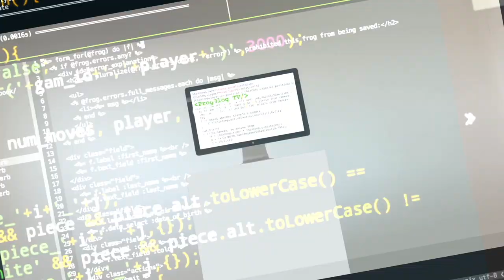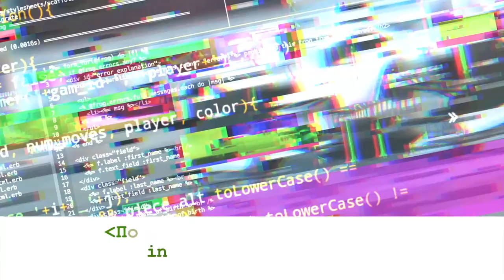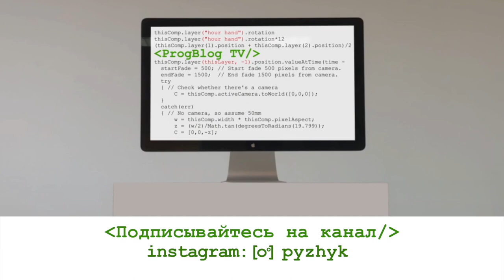Михаил Портнов о мотивации | Как 25 лет работать в ИТ и не выгореть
Михаил Портнов 30 лет в IT, 25 лет преподает QA и знает секрет,  как не выгорать на работе и где искать мотивацию.

Тайминг:
00:40 — Михаил Портнов о мотивации: где искать мотивацию и как ее не терять
10:00 — моменты,  когда Михаил терял мотивацию и как ее возвращал
15:40 — как организовывать свое время и как все успевать. Почему Михаил безвозмездно помогает незнакомым людям
21:25 — работа — это жизнь или средство для жизни

-визовые вопросы,
-способы поиски работы в США,
-прохождение собеседований,
-составление резюме,
-заполнение LinkedIn-профиля,